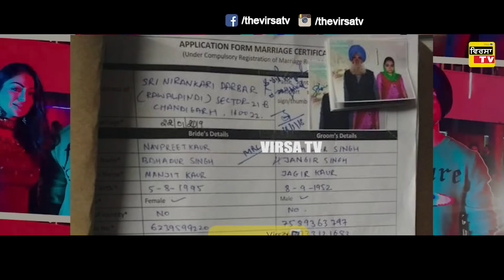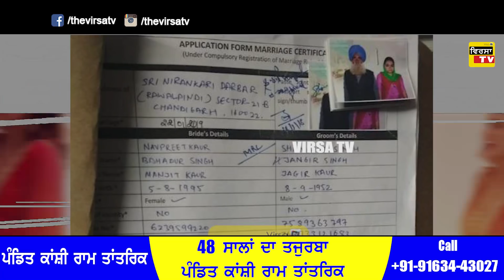ਗਰਮ ਮੁੱਦਾ ! 23 ਸਾਲਾਂ ਦੀ ਕੁੜੀ ਤੇ 65 ਸਾਲਾਂ ਬੁੱਢੇ ਨਾਲ ਵਿਆਹ ਦਾ ਮੁੱਦਾ - Love Marriage ਦਾ ਅਸਲ ਸੱਚ ਕੀ ਹੈ